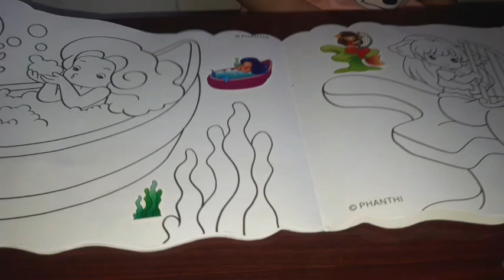Học Tô Màu Nàng Tiên Cá - Ngan Channel | Learn to paint mermaids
Học Tô Màu Nàng Tiên Cá  - Ngan Channel | Learn to paint merm

@ Bản quyền bởi Ngan Channel
Học Tô Màu Nàng Tiên Cá Tập Tô Màu Nước vừa chơi vừa học